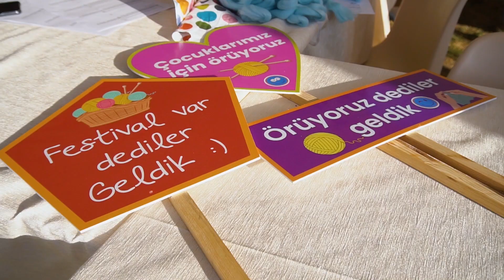Nako EldenEleÖrgü Projesi | İstanbul Festivali 2022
İhtiyaç sahibi çocuklarımız için birlikte gerçekleştirdiğimiz eldeneleörgü projemiz ile İstanbul Festivali 2022’deydik.

Örgü ve eğlence dolu anlarda bizimle olduğunuz için teşekkür ederiz.